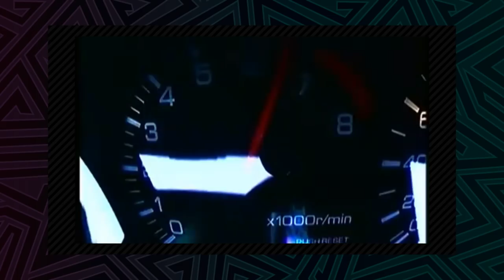5 FATOS CURIOSOS DE VELOZES E FURIOSOS 3 - TOKYO DRIFT